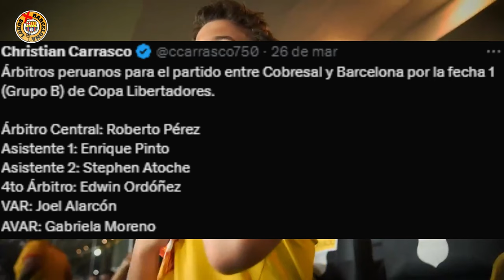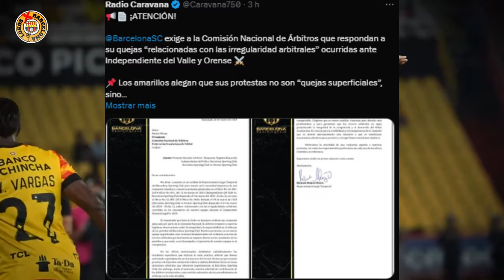BURRAI habla de su DEBUT CON LA TRI | DIXON ARROYO RECUPERADO BARCELONA SC VS MACARA